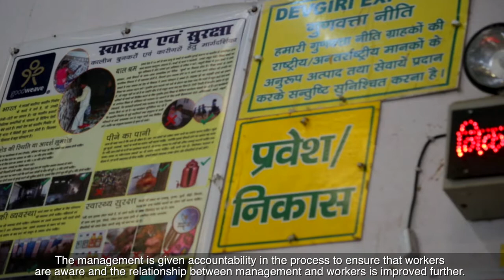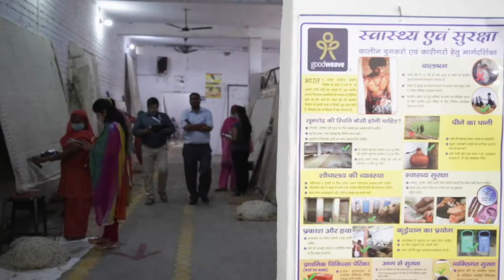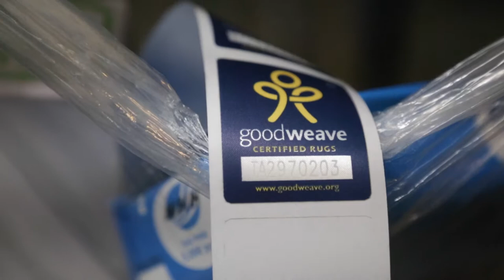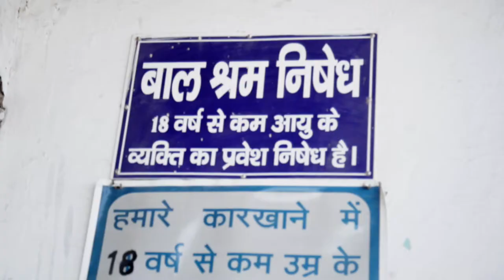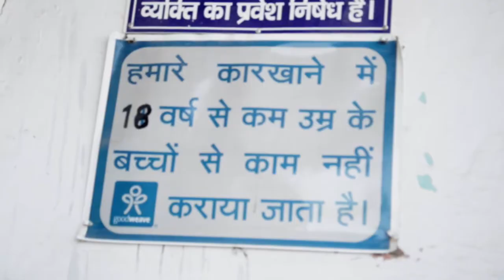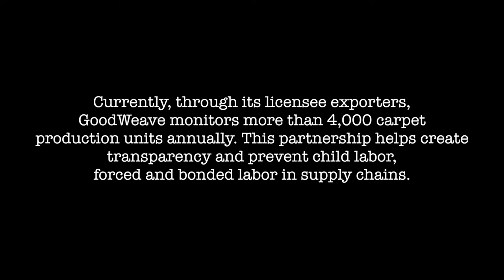Panipat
GoodWeave has implemented and refined a market-based system that is helping more than 350 brands worldwide to reduce child labor in supply chains. The result is GoodWeave label which helps suppliers in India offer the best assurance of responsible production.